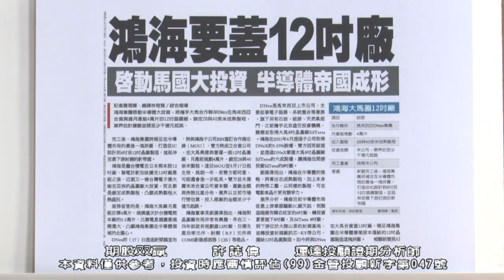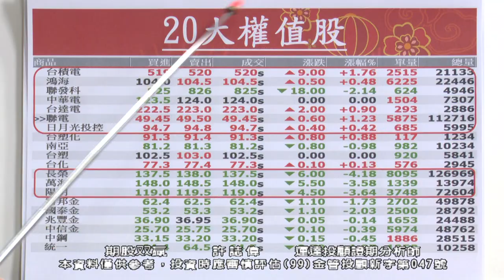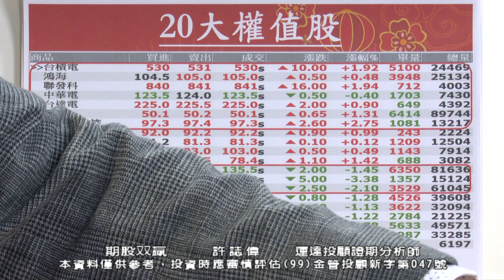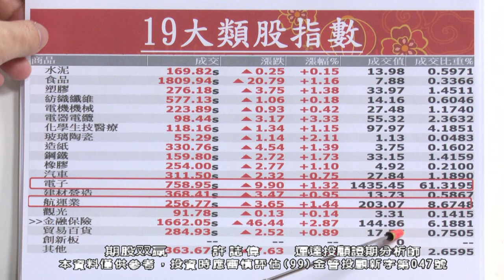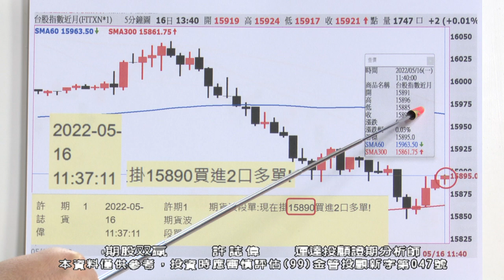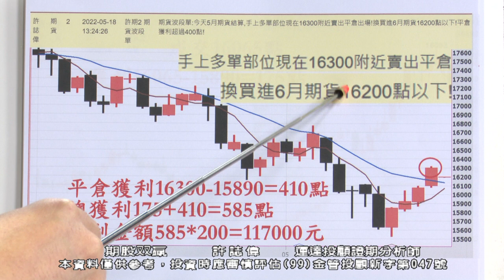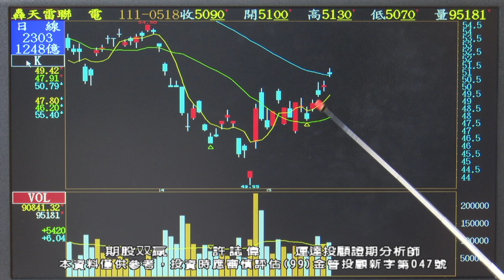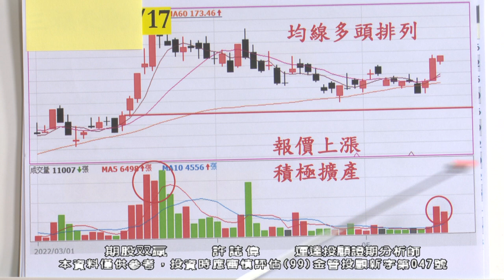20220518 2130 許誌偉 期股双贏